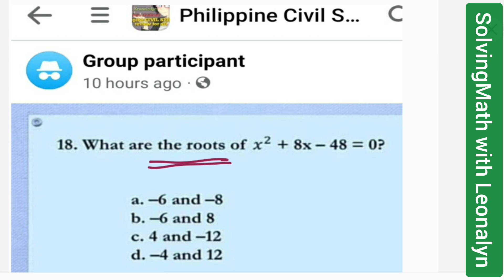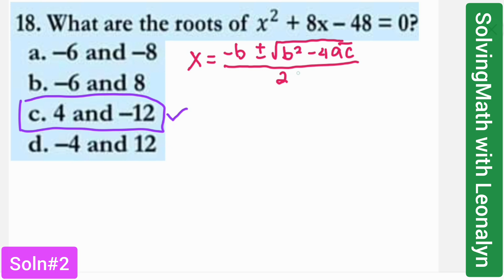What are the roots of x² + 8x – 48 = 0?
d. –4 and –12